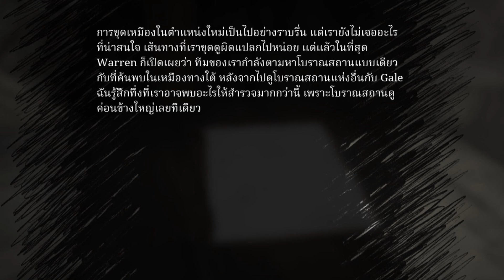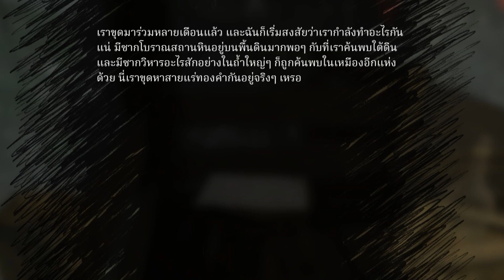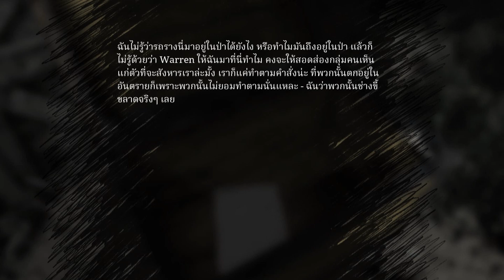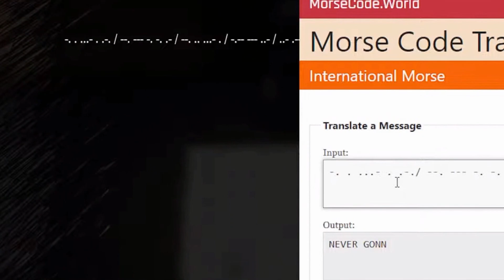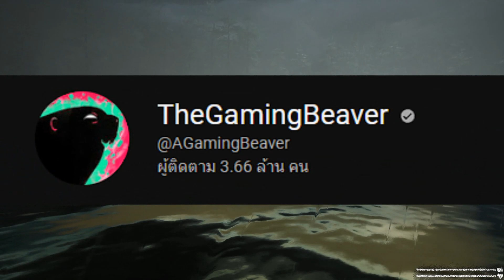สรุปเนื้อเรื่อง และข้อมูลสัตว์ประหลาด ของเกม Choo-Choo Charles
Game Diary 16

ถ้าในตอนนี้ คุณที่เป็นเจ้าของพิพิธภัณฑ์ อยากจะได้ของบางสิ่งบางอย่าง ที่จะทำให้พิพิธภัณฑ์ของคุณที่กำลังจะดูท่าจะไปไม่รอด ให้สามารถโด่งดังมีชื่อเสียงขึ้นมาได้ แต่ของสิ่งนั้น มันไม่ใช่วัตถุโบราณ มันรูปภาพจากจิตกรที่มีชื่อเสียง แต่มันคือสัตว์ประหลาดครึ่งแมงมุมครึ่งรถไฟ ที่มันจะฆ่าและกลืนกินทุกสิ่ง ที่มันเห็น คุณจะกล้าพอที่จะฆ่ามันเพื่อนำร่างของมันไปรึเปล่า แต่ที่สำคัญไปกว่านั้น ไอ่เข้าสัตว์ประหลาดตัวนี้ มันมีชีวิตขึ้นมาได้อย่างไร แล้วเกาะแห่งนี้ มันมีอะไรซ่อนอยู่กันแน่ ในวันนี้เราจะมาหาคำตอบพร้อมๆกันครับ กับ Game Diary สรุปเนื้อเรื่องและข้อมูลสัตว์ประหลาด ในเกม Choo-choo Charles

0:00 Intro
1:05 จุดเริ่มต้น
3:55  ข้อมูลของ Charles
5:17 เนื้อเรื่องก่อนหายนะของทุกสิ่ง
10:08 การเดินทาง
14:12 ข้อมูลของ Barry
15:42 ข้อมูลของ Entity
17:00 ข้อมูลของ Bus Gus
17:40 ศึกตัดสิน
21:30 ไข่?
21:52 เนื้อเรื่องเพิ่มเติม และ EasterEgg
25:56 Outro

Credit @HorrorScoped about Barry Model
and @AGamingBeaver about Some theory
ซื้อสติ๊กเกอร์ไลน์ของ Beamza203 ได้ที่นี่
ATX CASE : H200 TG Snow RGB
Mainboard : AM4 ASROCK B450M STEEL LEGEND
RAM : DDR4/3200 KINGSTON HyperX FURY BLACK
CPU : AMD Ryzen7 3700X
GPU : Gigabyte Radeon RX 6700 XT GAMING OC 12G
Keyboard : Razer Blackwidow Chroma
Mouse : Razer Deathadder Elite Chroma
Moniter : SAMSUNG LC24RG50FQEXXT 23.5" VA 144Hz
Microphone : Razer Seiren X
Headphone : หูฟัง We Bare Bears ที่ Miniso